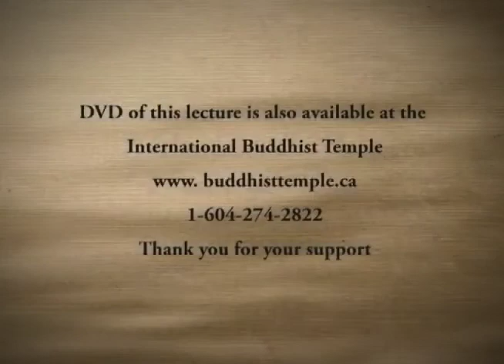Should We Give Up All Knowledge to Attain Nirvana? And Other Questions.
Music or group activities such as dancing may bring bliss, from which we may experience non-self. How is this bliss different from what we achieve by practicing meditation?

It appears that the simple-minded have the upper hand in attaining Nirvana, since they is do not overthink and are less consumed by the pursuit of worldly possessions. What is your view?

We spend our lives acquiring knowledge. But knowledge my cause us trouble. It seems ironic. Do we have to let go of knowledge to achieve Nirvana?

Can we rid ourselves of all desires to attain enlightened Nirvana?

It was mentioned that there should be no judgement in the mind, yet deciding whether an action is good or bad requires active judgement. What should be the guidelines for these judgements?

Does sitting with our bare feet pointed toward an image of the Buddha show disrespect?

A friend told me that when he has to make an important decision, he always asks the Buddha by shaking bamboo sticks, and always receives the right answer. What is your opinion about this?

Published with permission from Buddhist Temple (Canada) and Venerable Guan Cheng (Original video: Dharma Q&A Episode 15)